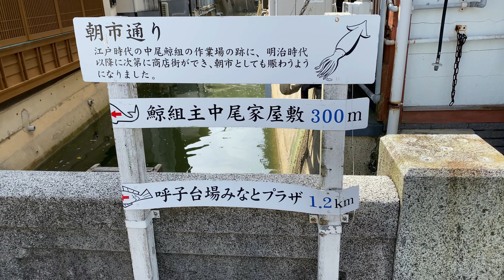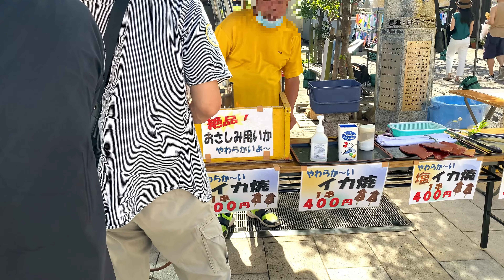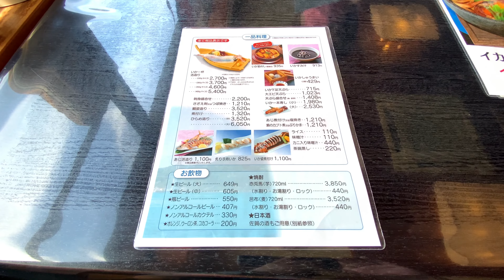【佐賀県#1-1】呼子朝市で食べ歩き！いか道楽でイカの活き造り唐津市前編/日本三大朝市/呼子大橋/呼子台場みなとプラザ/ドライブ 夫婦旅「日本旅行・観光47」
1DAYドライブで
佐賀県の有名な呼子朝市に
行ってきました！
呼子を言えば「イカ」
イカが食べたい！
それにイカしゅうまい！

連休真っ只中ということもあり
大変賑わってて活気がありました！

撮影日2021/7/24

【チャプター】
0:00 呼子朝市
8:17 いか道楽へ
13:44 エンディング

🔳呼子朝市
・MAP

🔳マリンパル呼子
・MAP

🔳呼子台場みなとプラザ
・MAP

🔳河太郎呼子店
・MAP

🔳萬坊朝市通り店
・MAP

🔳moc-coffee yobuko
・MAP

🔳萬坊
・MAP

🔳いか道楽
・MAP

🔳呼子大橋
・MAP

①ののちゃんねる様

【MUSIC】
・H/MIX GALLERY

もし気に入って頂けたら

ぜひ見て下さいね！

【撮影機材】
・iphone11pro MAX
・DJI Osmo Pocket
・GoPro Hero6

【編集ソフト】
・WondershareFilmoraX
・DaVinciResolve17